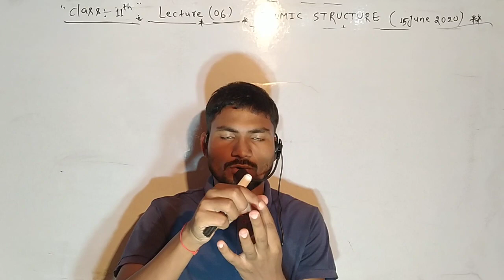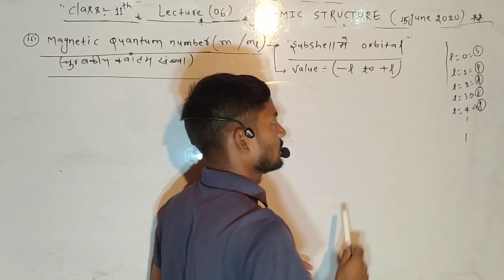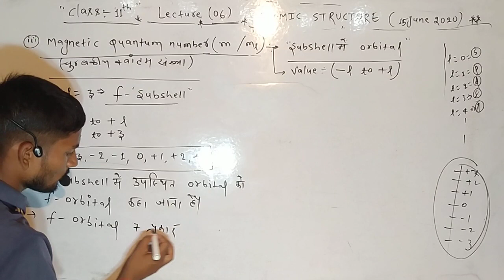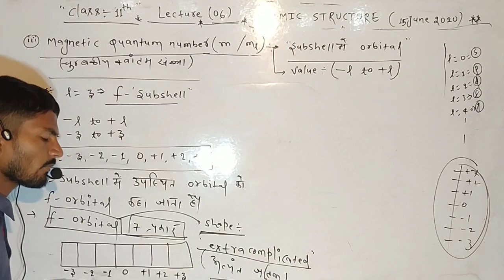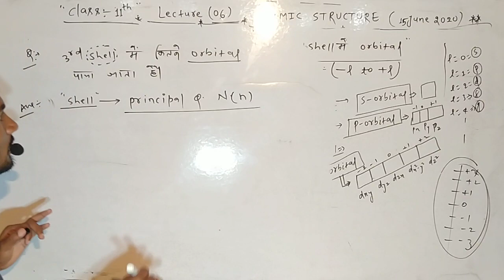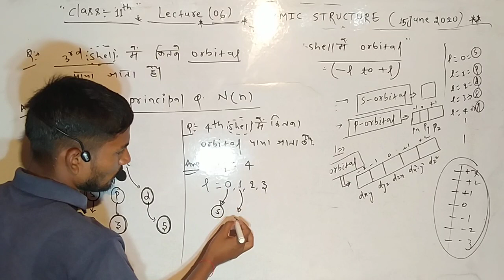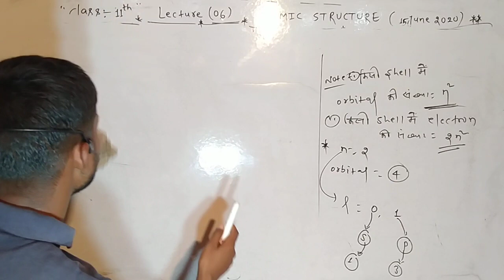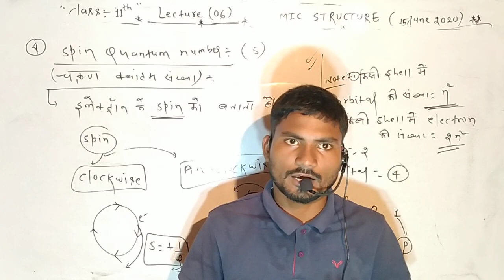SPIN QUANTUM NUMBER#BY:-A.ROY##